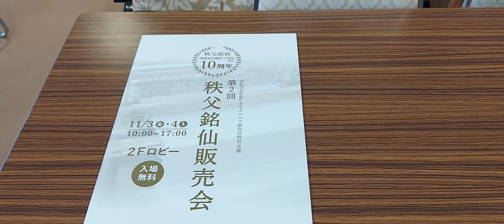じばさんセンター 銘仙販売展示会